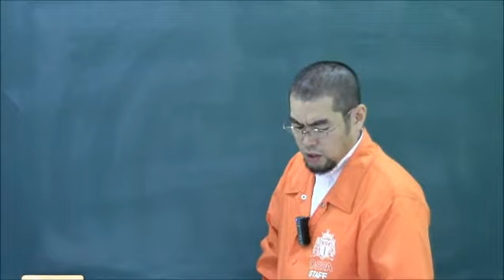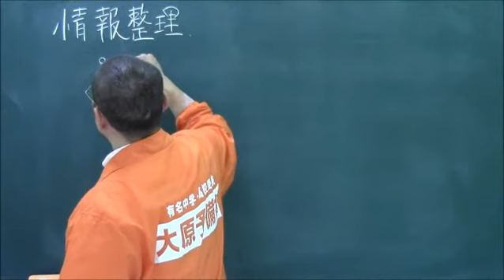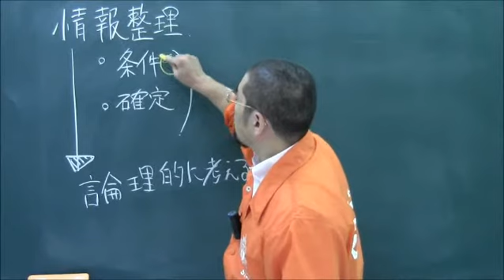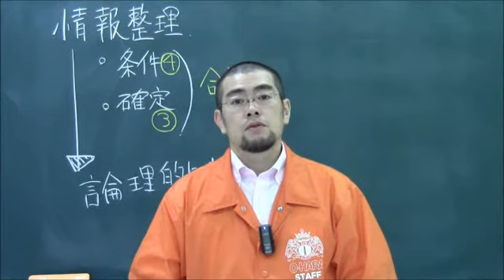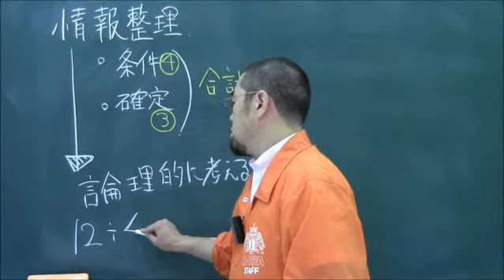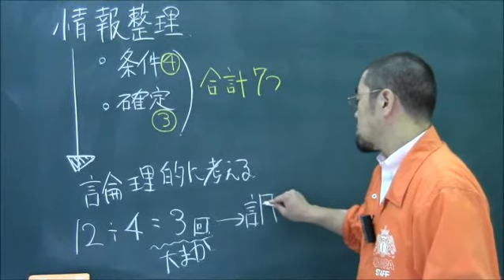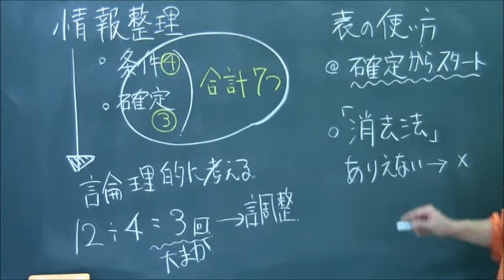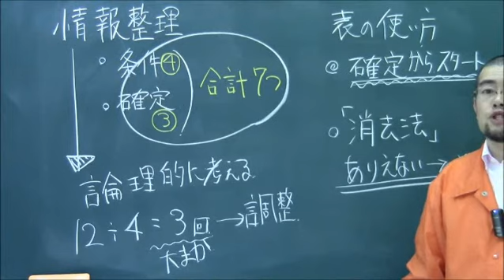23 東京都立南多摩中等教育学校（２０１０年）【実戦練習！公立中高一貫校適正検査過去問題集】｜朝日学生新聞社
『実戦練習！公立中高一貫校適性検査過去問題集』
【amazon】